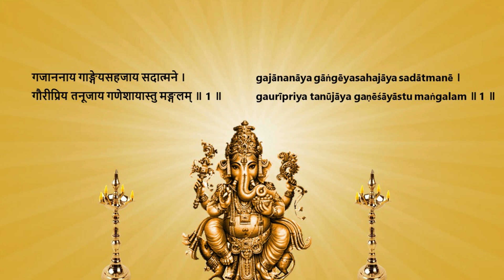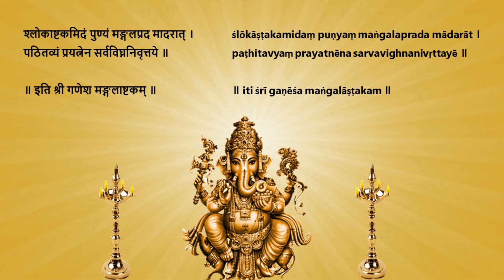Sri Ganesha Mangalashtakam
Sri Ganesha Mangalashtakam with lyrics in Devanagari and english transliteration.

Chanting : Smt.Shubha
Video :Smt.Padma
Support : Smt.Mrunalini